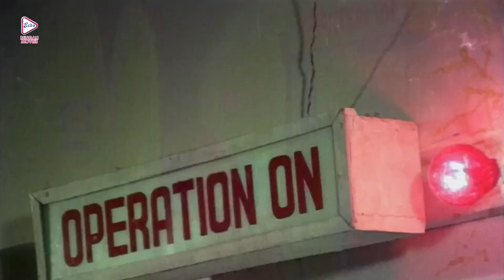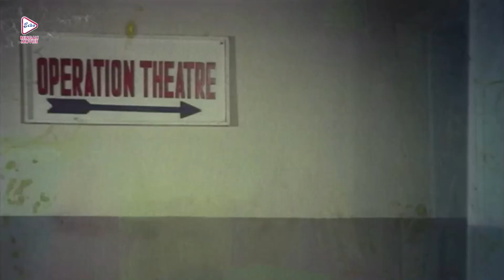ANTARER BHALOBASA |অন্তরেরভালবাসা P-2 |DRAMATIC JUKEBOX |TAPAS PAUL | MANDAKINI |ECHO BENGALI MOVIES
ECHO BENGALI MOVIES presents DRAMATICSCENEJUKEBOX from Bengali full movie movie " ANTARERBHALOBASA" " অন্তরেরভালবাসা" which was released in the year 1991, Directed by: BIMAL ROY (JR), starring : TAPASPAUL, MANDAKINI, MANOJMITRA, BIPLABCHATTERJEE, MADHABI MUKHERJEE & OTHERS.

Movie Credits :
Film.      : ANTARER BHALOBASA
Director : BIMAL ROY (JR)
Starring : TAPAS PAUL, MANDAKINI, MANOJ MITRA, BIPLAB CHATTERJEE, MADHABI MUKHERJEE
Music Director(s) : BAPPI LAHIRI
Release : 1991